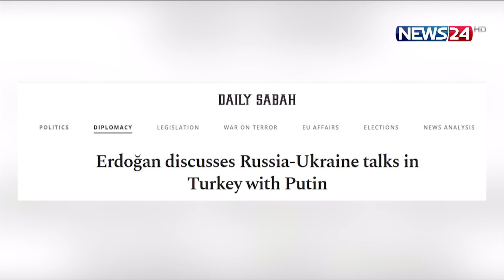ইউক্রেন ইস্যুতে এরদোয়ানের সঙ্গে কথা বলেছেন ভ্লাদিমির পুতিন 28Mar.22| Putin| Erdogan| Ukraine| Turkey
ইউক্রেন ইস্যুতে এবার তুর্কি প্রেসিডেন্ট রিসেপ তাইয়েব এরদোয়ানের সঙ্গে কথা বলেছেন রুশ প্রেসিডেন্ট ভ্লাদিমির পুতিন। রবিবার ফোনে কথা হয় দুই নেতার।

এ সময় ইউক্রেনে যুদ্ধবিরতির জন্য পুতিনের প্রতি আহ্বান জানান এরদোয়ান। ইউক্রেনের মানবিক পরিস্থিতি নিয়েও নিজের উদ্বেগের কথা জানান তুর্কি প্রেসিডেন্ট। এক প্রতিবেদনে এ খবর জানিয়েছে রয়টার্স।  এর আগে গত ১৭ মার্চ এরদোয়ানকে ফোন করেন পুতিন। এ সময় তিনি ইউক্রেনের সঙ্গে তার দেশের সম্ভাব্য একটি শান্তি চুক্তির জন্য রাশিয়ার সুনির্দিষ্ট দাবিগুলো তুলে ধরেন। অন্যদিকে ফোনালাপে পুতিনকে ইউক্রেনের প্রেসিডেন্টের সঙ্গে সরাসরি আলোচনার আহ্বান জানান এরদোয়ান। এ ধরনের আলোচনার জন্য দুই নেতাকে আতিথ্য দিতে তুরস্কের আগ্রহের কথাও জানান তিনি।

Our other YouTube channels :
News24 Official Address:
NEWS24
371/A
Bashundhara Road
Block – D
Bashundhara Residential Area
Dhaka - 1229